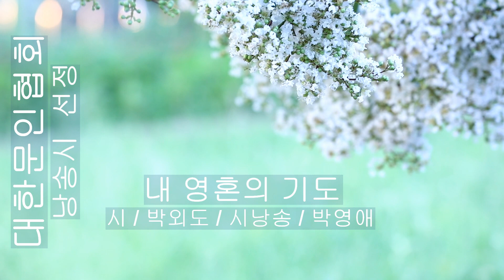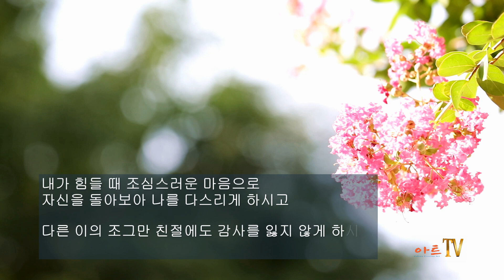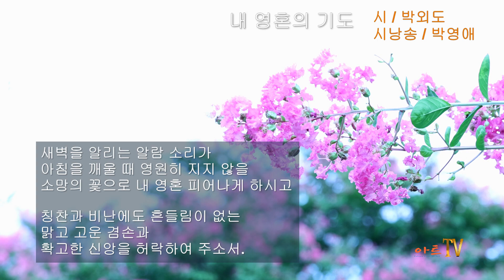[시낭송] 박외도 / 내 영혼의 기도 / 시낭송 / 박영애 (낭송시 선정)